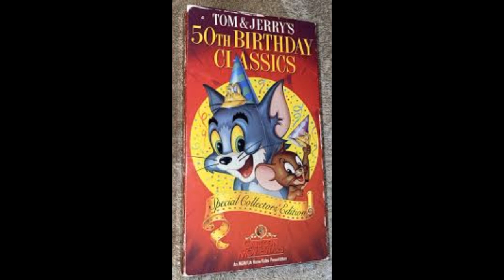MediaWindowsMaker reading Tom and Jerry Death of the French VHS (Friday of 13th on October Special)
This is not request for Halloween October 2023 but I'm gonna be doing reading creepypasta with TTS realistic sounds.

Special for ‎@MediaWindowsMaker

Narrator: MediaWindowsMaker/Flowey Voice (By Bella from IIElevenLabs)